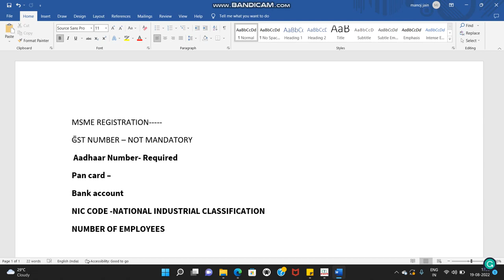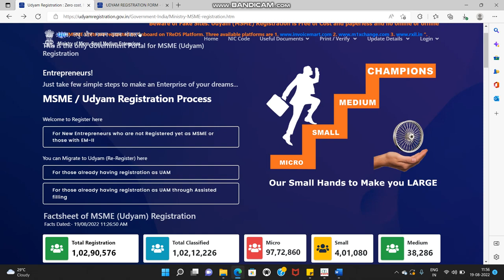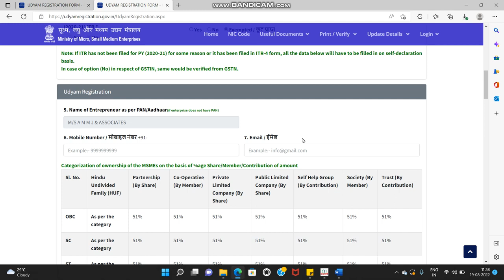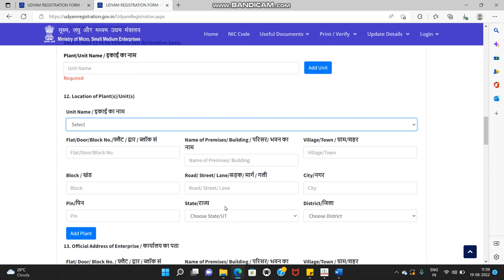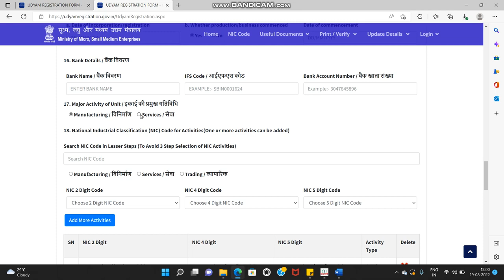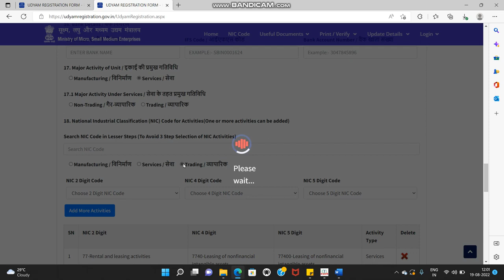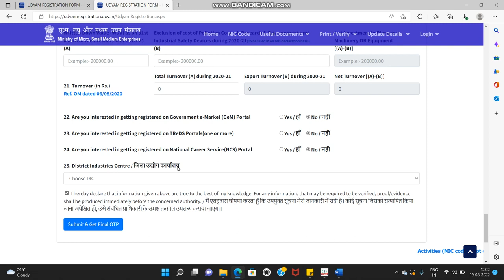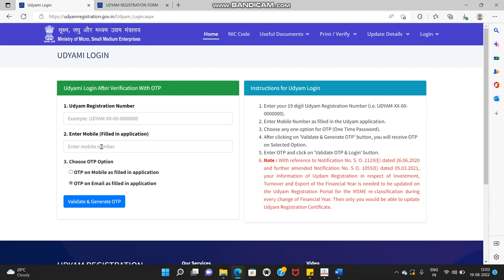MSME ONLINE REGISTRATION PROCESS NEW PORTAL 2022 UDYAM REGISTRATION HOW TO PRINT MSME REGISTRAT